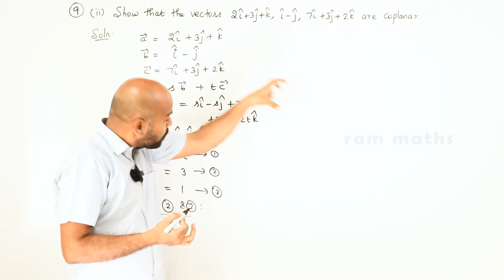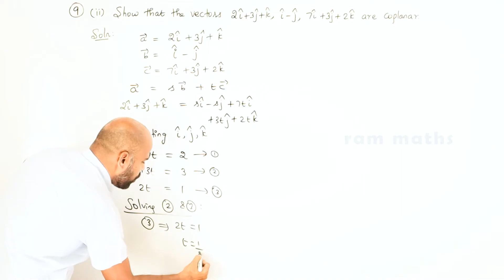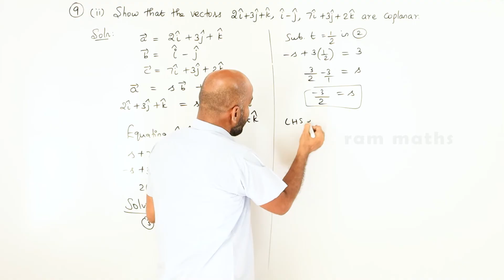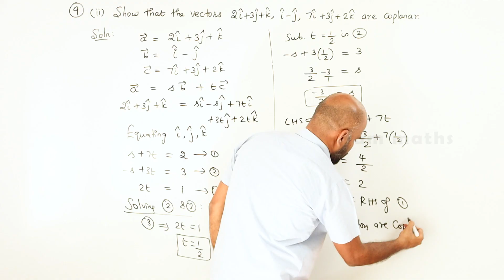11th | ex. 8.2 | Q.No.9(ii) | vector algebra | Chapter 8 | State Board | ram maths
11th | ex. 8.2 | Q.No.9(ii) | vector algebra | Chapter 8 | State Board | ram maths